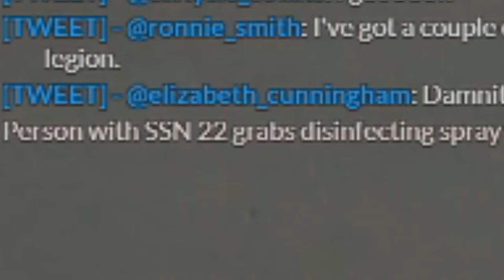GTA 5 Roleplay | JOSE GOT THE CORONA | USARRP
If you haven't been watching my GTA 5 RP streams, here's what you're missing! Enjoy :)